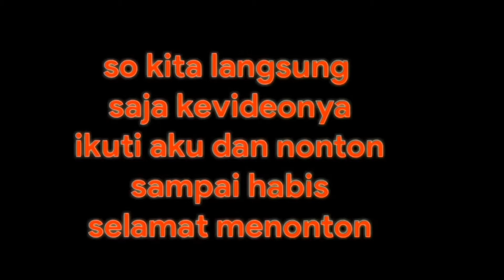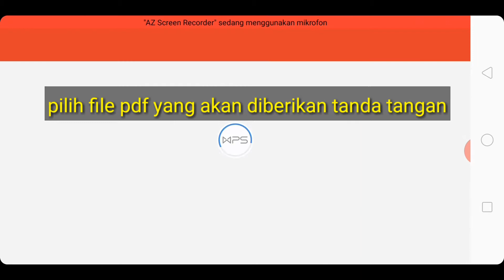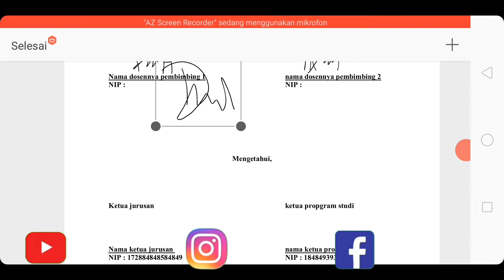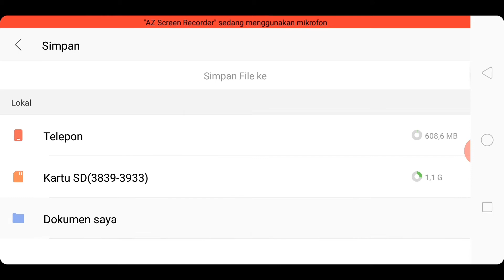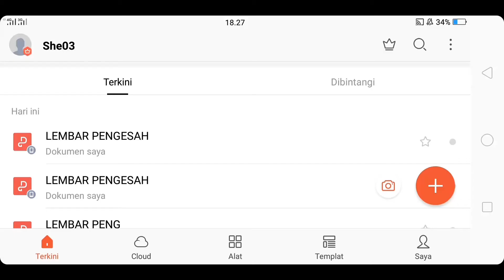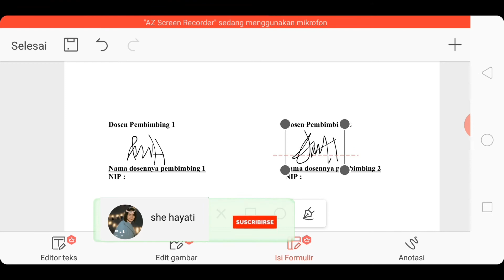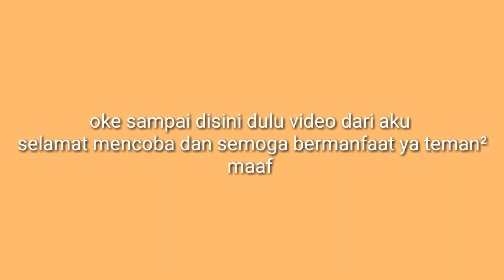TIPS..! 2 CARA MEMBUAT TANDA TANGAN FILE PDF DIHP ANDROID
record : hp oppo f5
aplikasi record : az record screen
apliksi edit foto : picsart
aplikasi edit video : kinemaster
thumbnail : picsart
Music

fp : @shehayati03

jngan lupa suport chanel ini dengan cara
kalian

coment📝✔

jngan lupa aktifkan notifikasihnya ya teman² agr kalian tidak ketinggalan video² dari aku